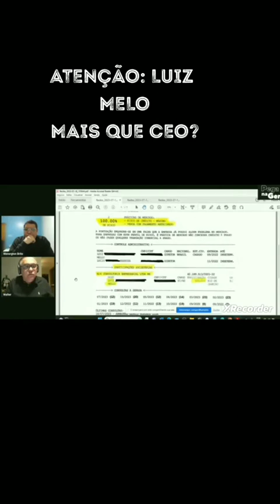GRAVÍSSIMO: VÍDEO CONSTATA QUE LUIZ MELLO, ALÉM DE CEO, É SÓCIO DO VASCO SAF. 🙄😒🥵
Vídeo de Danilo Miranda